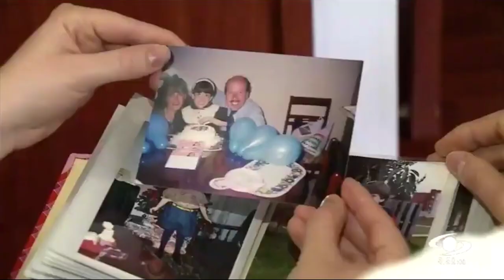35 Auxiliares de Vuelo de Indoamericana son la nueva tripulación de Turkish Airlines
La Aerolínea Turca Turkish Airlines luego de un largo proceso de selección, finalmente se inclinó por la calidad y buen servicio prestado por egresados de nuestra escuela, para nosotros es un orgullo ver que el trabajo realizado a diario se ve reflejado en la nueva tripulación para los vuelos a Latinoamérica de dicha Aerolínea